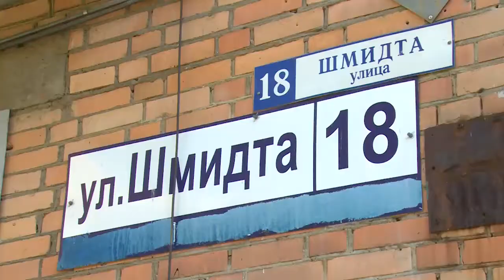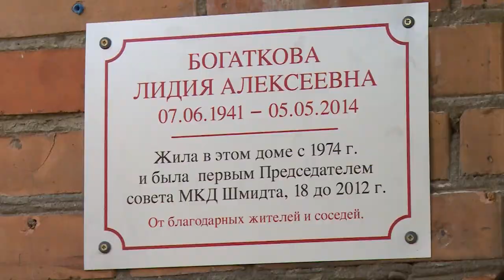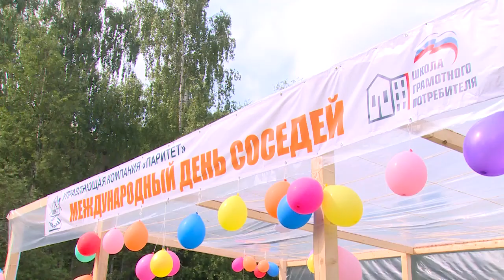Международный день соседей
Ежегодно во всём мире в конце мая празднуется День соседей. В нём принял участие и наш городской округ. Празднование прошло сразу на трёх площадках в городе Щёлково.